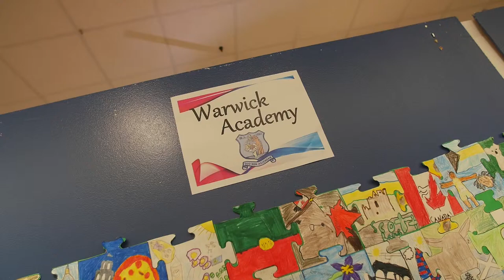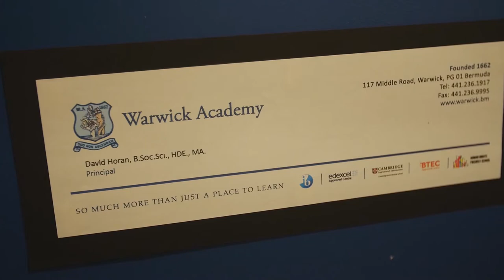Warwick Academy | 2019 Bermuda Schools Art Show